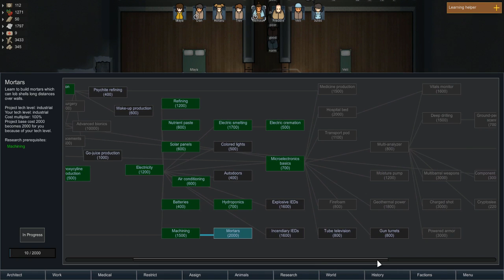RimWorld (Ep.13-THE Green Went Away...How Convenient)